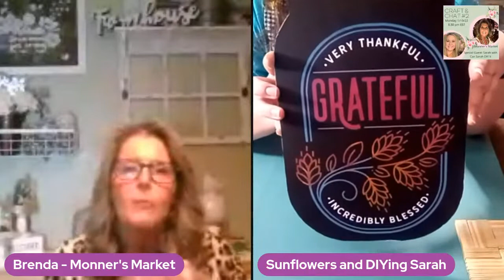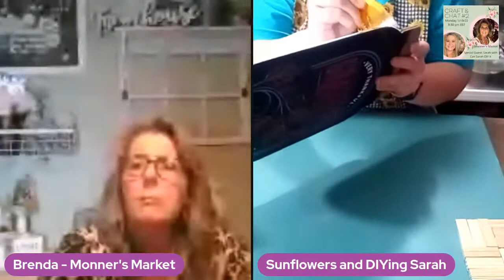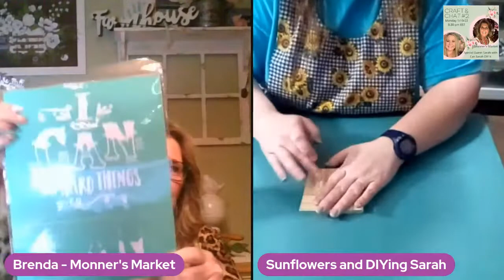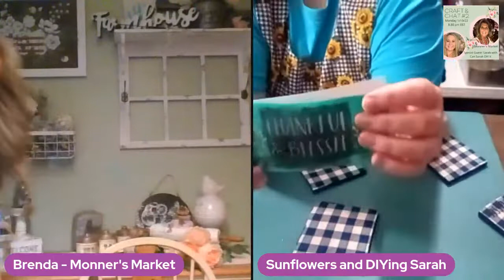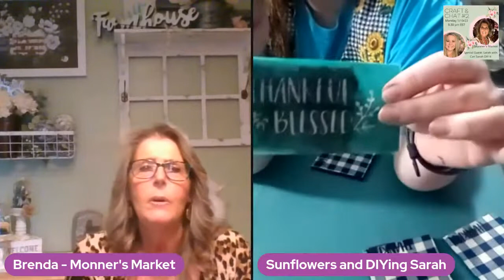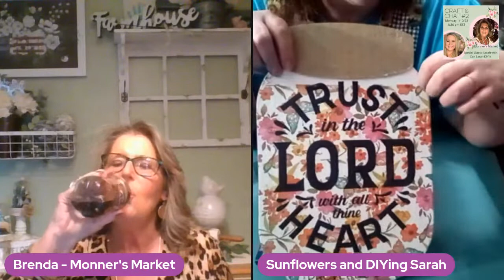Craft & Chat #5 Special Guest Sarah with Sunflowers and DIYing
Welcome to my Craft & Chat!! Tonight’s special guest is Sarah with Sunflowers and DIYing! Sarah will be crafting tonight and I’ll will be reading the comments for her.